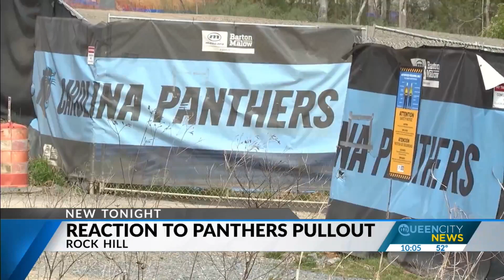Reaction to Panthers pullout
After weeks of silence, the Panthers have terminated project agreements with the City of Rock Hill